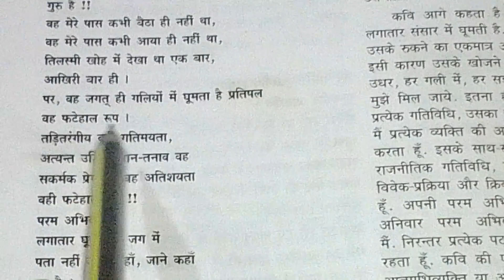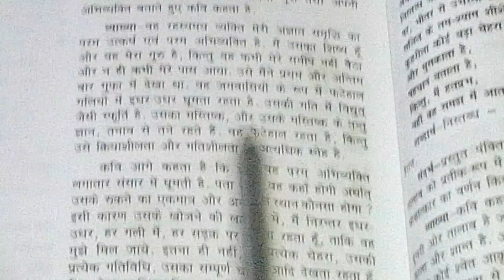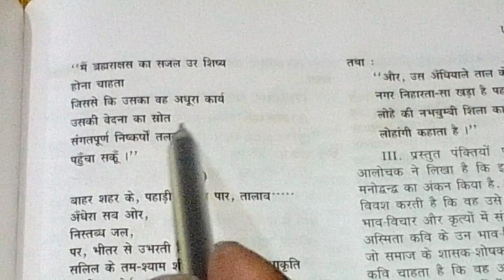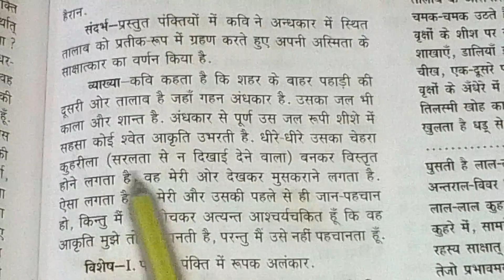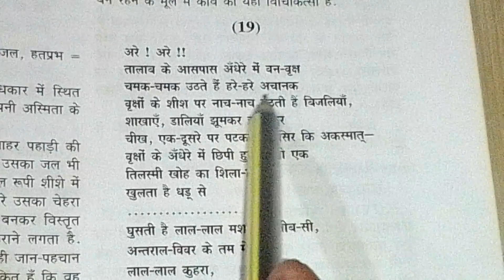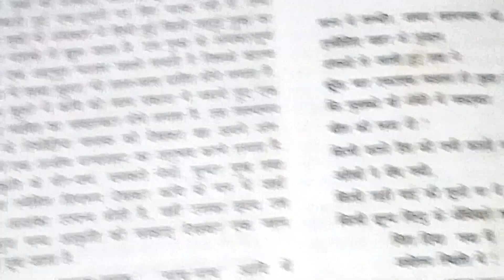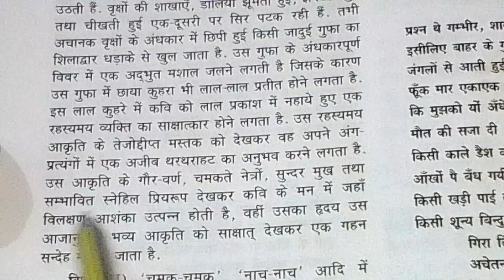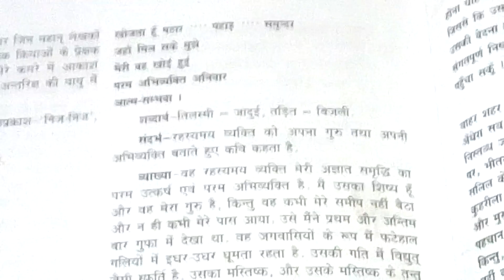Andhere mein bhag 5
बी.एड हिंदी मीडियम के लिए वीडियो बना रहा हूं